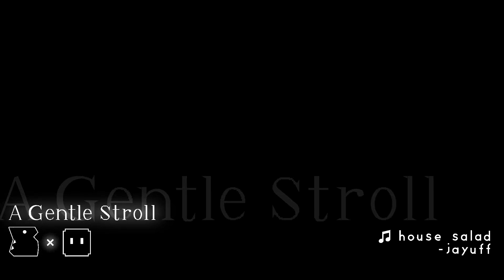"A Gentle Stroll" By Zoroa & Knots [Geometry Dash 2.11]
i'm back hehe

This is a collaboration I honestly didn't expect at all, but that I was really excited for the moment I've heard of it for the first time. Both Zoroa and Knots are two fantastic creators that have released amazing project over the last years and are basically engraved in the games history. The level doesn't give any less than that it promises. You can easily recognize the unique and really well executed creating styles from both creators and it's no surprise that such a collab leads to a great outcome. Such a cool level!

MY LINKS:

(the moment, links to third-party resources are not available!)